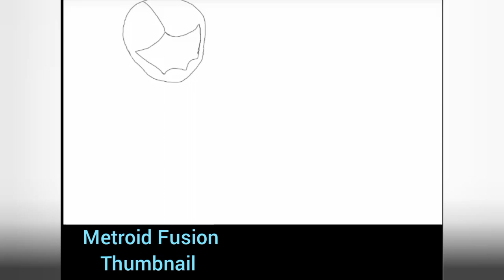P2 in the Fusion Suit! (Thumbnail)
Had to tweak the suit just a bit, but yeah! What do you think? I don't draw suits/mechs very often, so I'm kind of happy how it turned out. 🤔